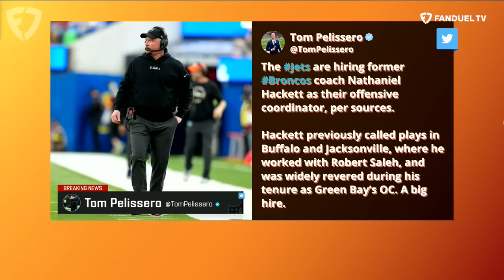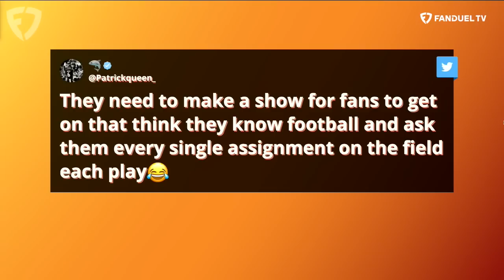Patrick Queen Joins! Eric Weddle Returns PLUS NFL Conference Championships Preview | Up & Adams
Kay Adams hosted the latest episode of 'Up & Adams' on FanDuel TV and welcomed some guests to the show! She starts by reacting to some breaking news with Matthew Hamilton before diving into her X-Factors for the NFL Conference Championship games. Matt returns for some 'Hammer Time' on Patrick Mahomes before special guest Patrick Queen joins the show. Kay Adams talked to Patrick Queen about the Ravens season, his connection to Joe Burrow & Ja'Marr Chase and Lamar Jackson's future in Baltimore. Finally Eric Weddle joins to not apologize for his takes and helps Kay preview the games this weekend.

0:00 INTRO
1:10 HACKETT JOINS JETS
7:10 CONF CHAMPS X-FACTORS
13:25 HAMMER TIME
17:45 PATRICK QUEEN JOINS
32:40 ERIC WEDDLE JOINS